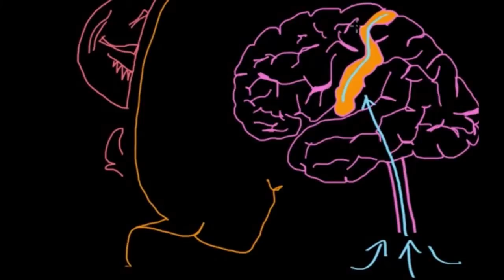Somatoduyusal Homunkulüs (Sinir Sistemi Fizyolojisi) (Psikoloji / Çevreyi Algılama)